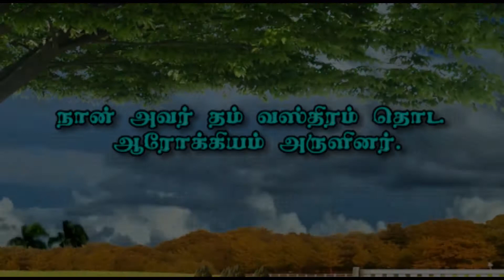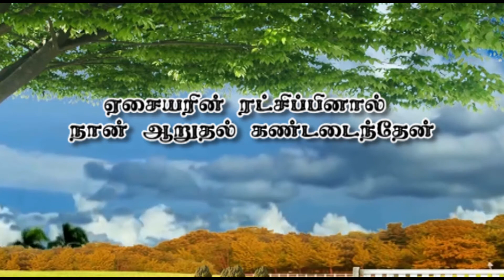Naan Bramithu Karaoke | Tamil christian song | Song of Zion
பணம் பதவி புகழ் அல்ல பரிசுத்தம்